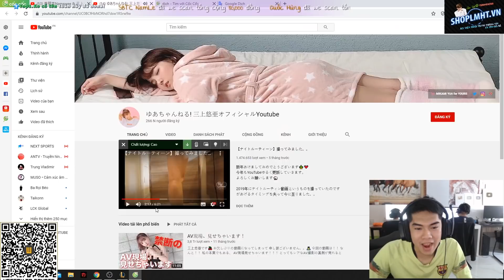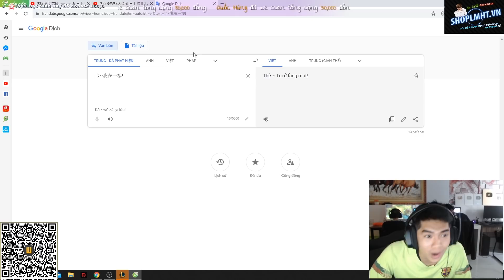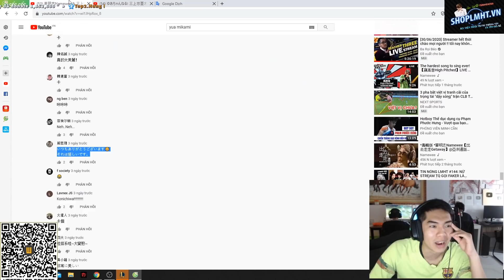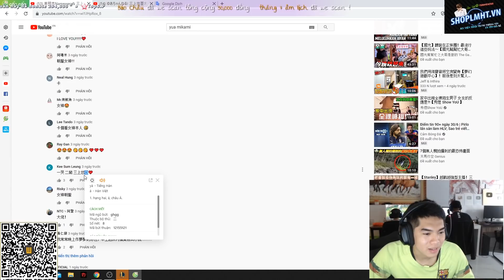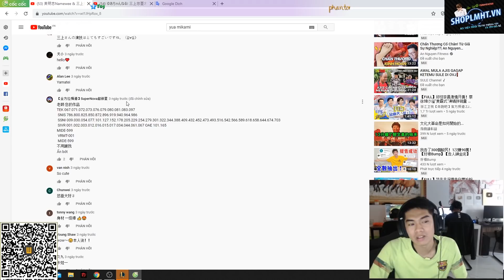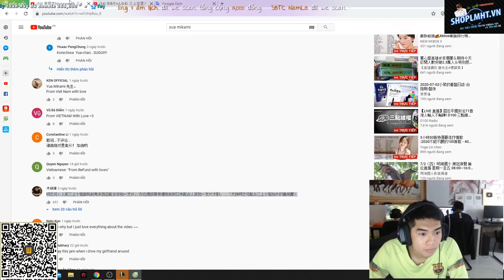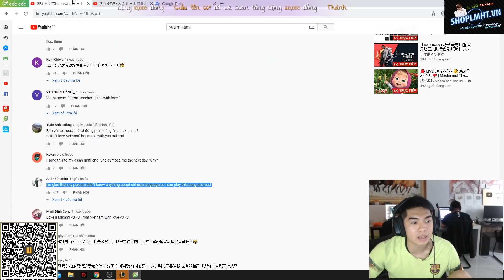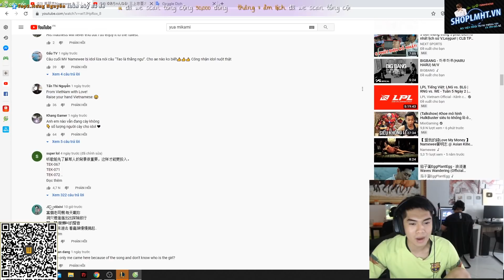CLEAR REACTION | 【ナイトルーティーン】撮ってみました。。